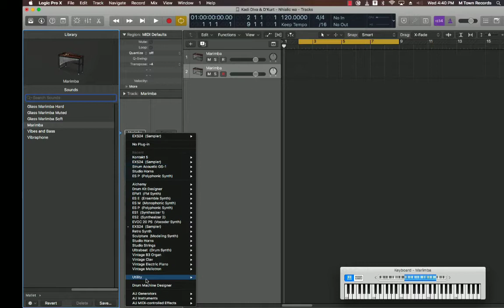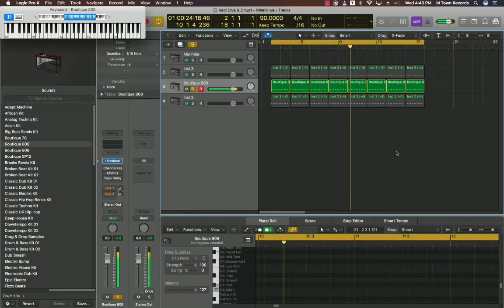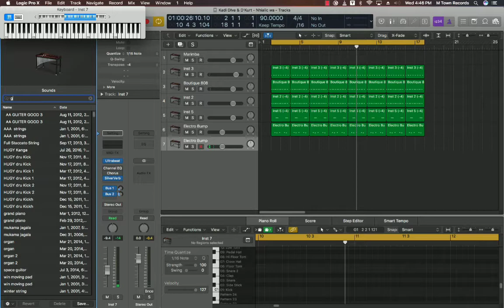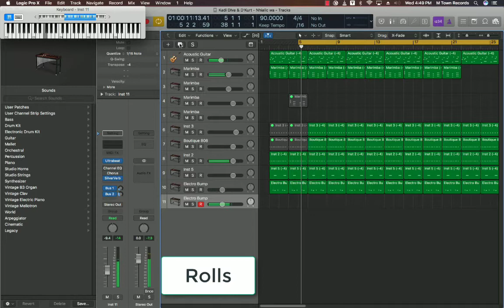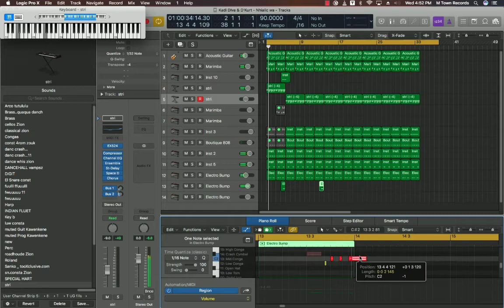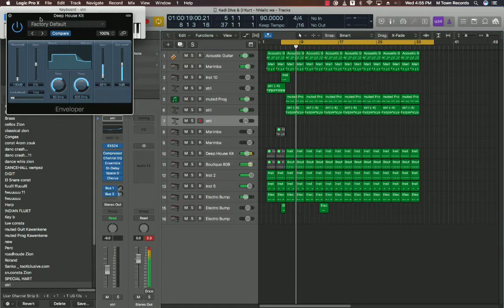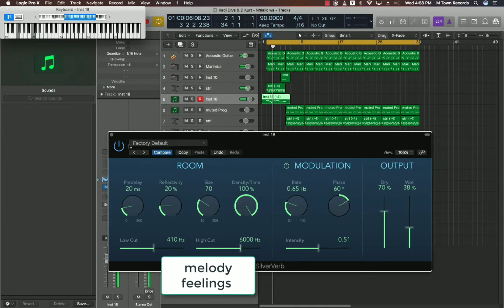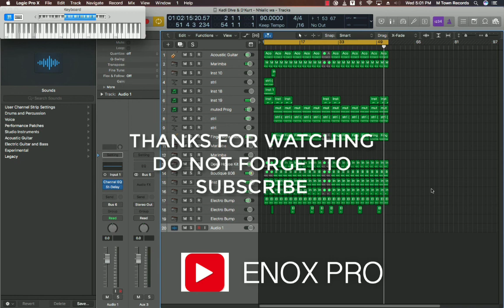Zouk Beats..making by Enox pro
Beats making series by Enox pro.
Learn professional and basic beats making and become the best beat maker